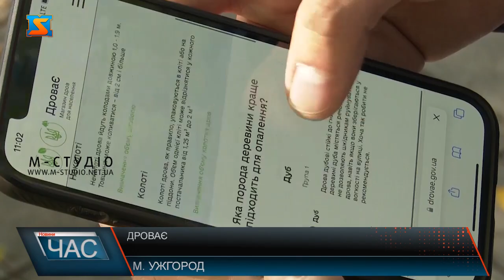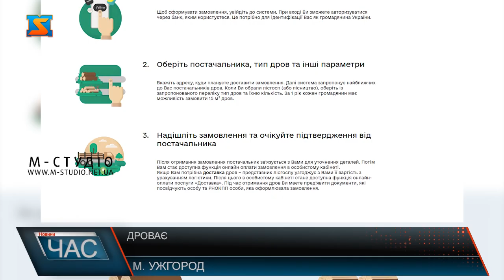ДроваЄ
«ДроваЄ для всіх українців» - новий онлайн сервіс запрацював в Україні. Відтепер запастися деревиною на зиму –просто: всього кілька кліків і замовлення сформовано! Державний інтерент-магазин  - ініційований урядом – спростить людям процедуру закупівлі дров. Аби швидко, уникаючи бюрократичної тяганини, запастися  паливом для обігріву домівок взимку. Колоті чи неколоті – на вибір покупця, але не більше 15 кубометрів деревини в одні руки – такий ліміт наразі втсановлений на обсяг закупівлі дров. Попит на дрова у Закарапатті шалений! У лідерах по поставкам деревини населенню – Ужгордський лісгосп - 30 тисяч кубів, Рахівський – 25 тисяч. А решта – усі подолали рубіж у 20 тис  кубометрів деревини. Державний інтернет-магазин  спрощує роботу та економить час і лісівникам. Вже приймають повним ходом замовлення онлайн ще й при можливості на доставку дров до самої хати.